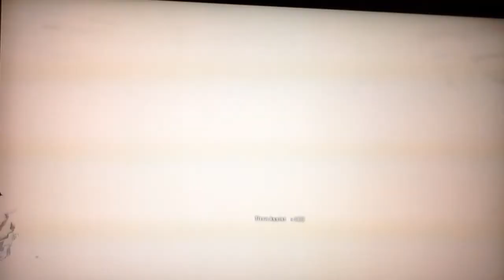TITANFALL EP3 W/ALBI! "The Odyssey"!